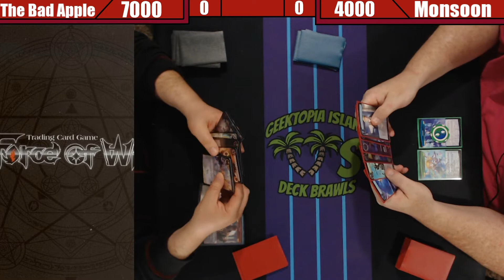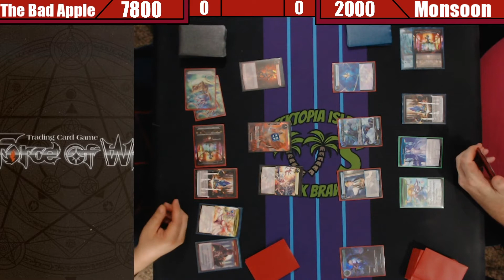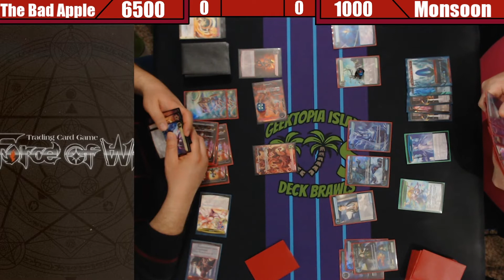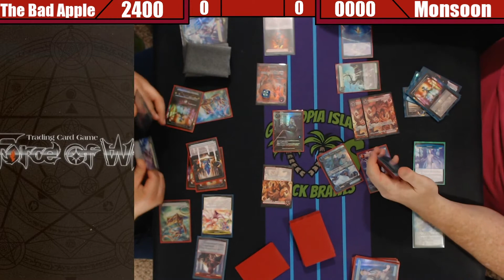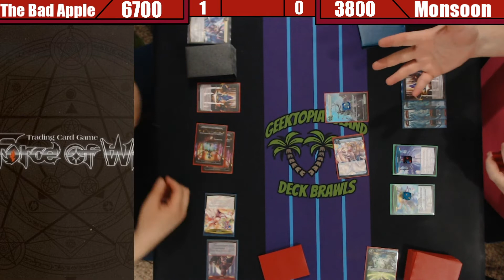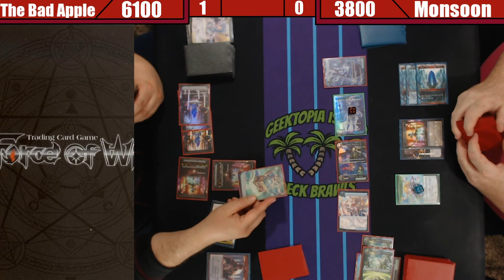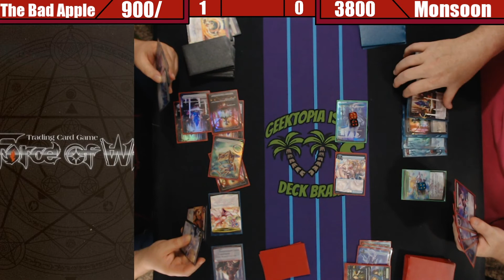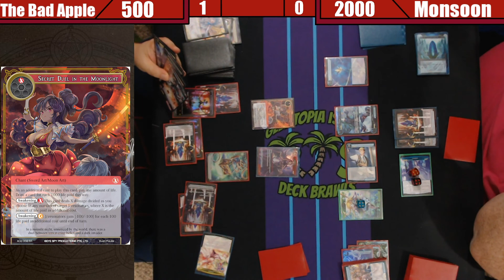Force of Will | Deck Brawls: The Bad Apple vs Monsoon